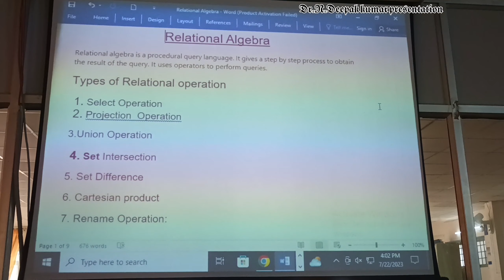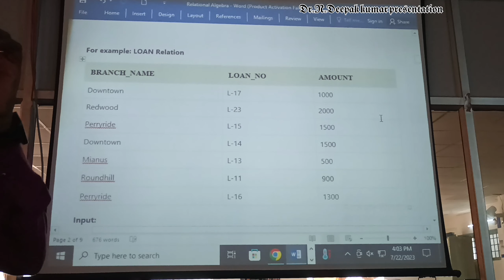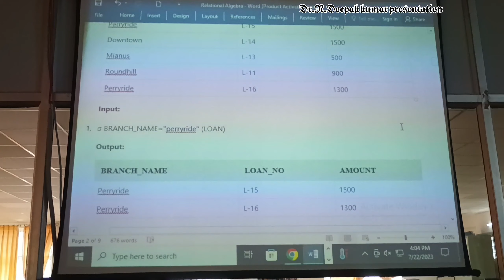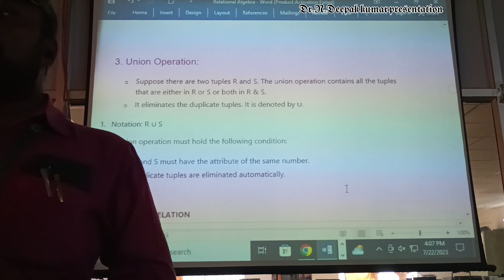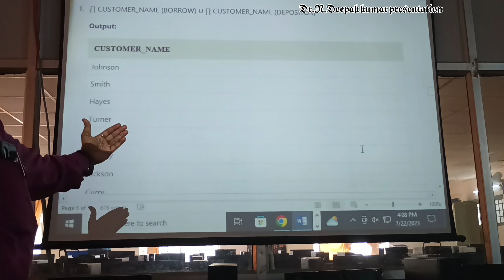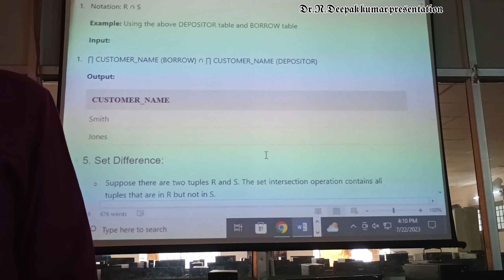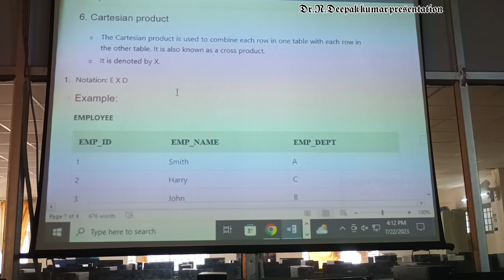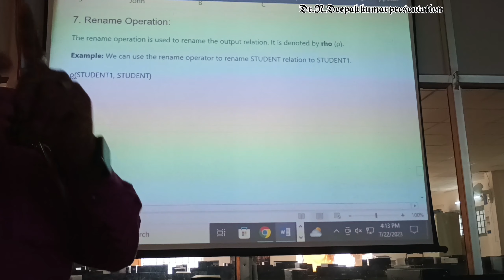Relation Algebra Examples in DBMS // Easy way 2 learn //